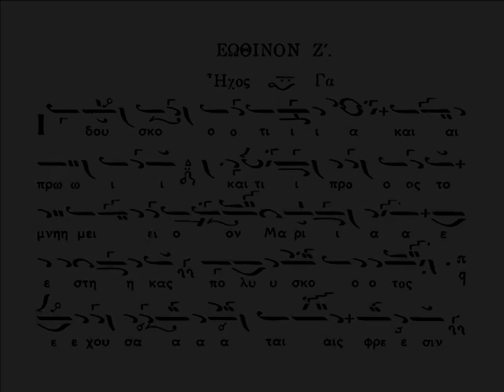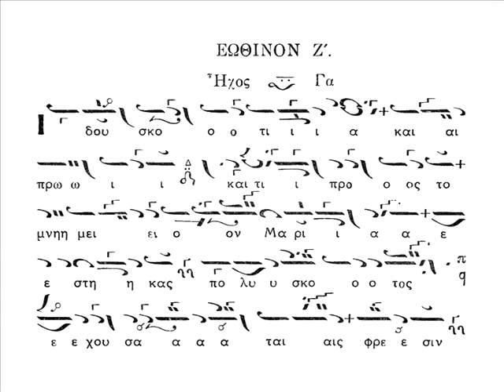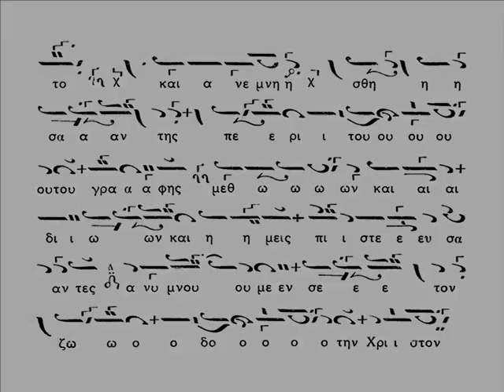Αστέριος Δεβρελής - Εωθινόν ζ', Αθανασίου Παναγιωτίδη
Πρόκειται για το ζ' Εωθινό Δοξαστικό στο μέλος του Αθανασίου Παναγιωτίδη, όπως αυτό καταγράφεται στο βιβλίο του «Επίτομον Αναστασιματάριον» (1955). Ο ήχος είναι βαρύς. Ψάλλει ο πρωτοψάλτης κ. Αστέριος Δεβρελής, ο οποίος κατέγραψε το μέλος και επιμελήθηκε την έκδοσή του.